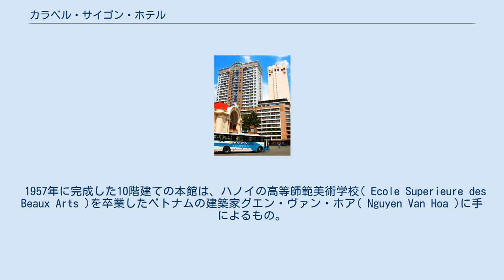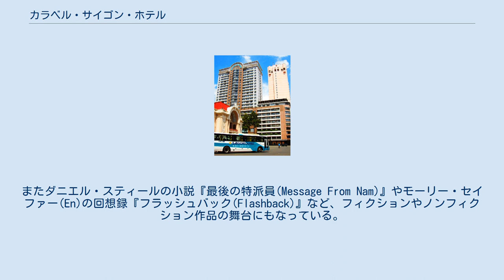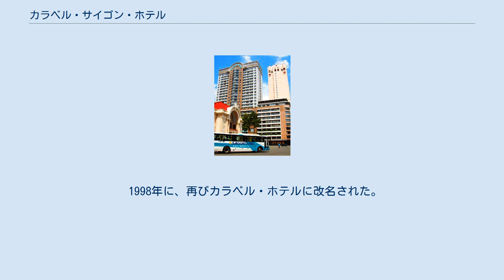カラベル・サイゴン・ホテル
カラベル・サイゴン・ホテルは、ベトナムホーチミン市に位置するホテル。
近年の報道では、イタリアの大理石、防弾ガラス、「最新鋭の空調システムとベルリエ社製の自家発電機」を有すると伝えられている。
 1957年に完成した10階建ての本館は、ハノイの高等師範美術学校( Ecole Superieure des Beaux Arts )を卒業したベトナムの建築家グエン・ヴァン・ホア( Nguyen Van Hoa )に手によるもの。
現在は1997年に完成した24階建て新館に中枢機能のほとんどを収めている。
有名なサイゴン・サイゴン・バーは開業以来ほとんど姿を変えていない。
 現在、カラベル・サイゴン・ホテルは、国営企業のサイゴン・ツーリストが所有している。
 フランス植民地時代にグランカフェ・デ・ラ・テラスとして営業していた一角を1954年にアントニン・エメリーとマリウス・マレインが買収、カトリック教会やエールフランスの出資を仰いでホテルの建物を新築し1959年のクリスマス・イブに営業を開始した。
エールフランスは現在もホテルに営業拠点が入居している。
 1960年代には、オーストラリアやニュージーランドの大使館、NBC、ABC、CBS各局のサイゴン支局が置かれ、内外の情報の飛び交う中心地として有名だった。
1960年4月26日にはファン・カク・スーやチャン・バン・フォンなどがゴ・ディン・ジエム政権に対する批判声明をカラベル・ホテルで発表し、その声明に署名した人士をカラベル・グループと呼ぶこともある。
またダニエル・スティールの小説『最後の特派員(Message From Nam)』やモーリー・セイファー(En)の回想録『フラッシュバック(Flashback)』など、フィクションやノンフィクション作品の舞台にもなっている。
 ベトナム戦争時にはしばしば攻撃の目標とされたりもした。
1964年8月25日の朝11:30頃には514号室で爆弾が爆発し9部屋が損壊、壊れたガラスの破片が飛散して駐車していた車にや通行人が巻き込まれたものの死者は出なかった。
 爆発が起こった階には外国人ジャーナリストで殆ど満室だったが、全員取材で外出中だった。
 1975年のサイゴン陥落後にはホテルは政府により接収運営され、ドク・ラプ(独立)ホテルと改名。
 1998年に、再びカラベル・ホテルに改名された。